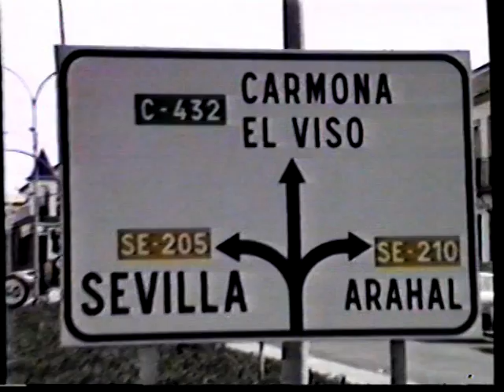XXXI Premio "Virgen de Gracia" de Ciclismo - 1991 - Archivo TVC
Archivo Televisión Carmona 1991.